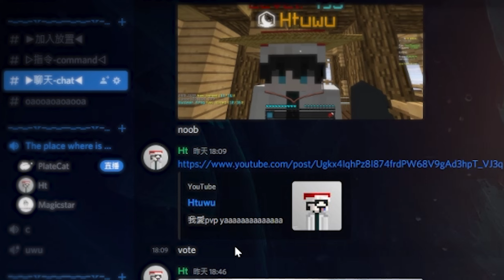Magicstar 500sub Montage